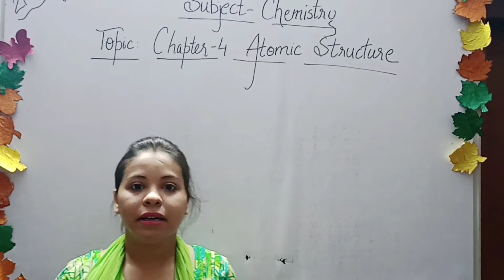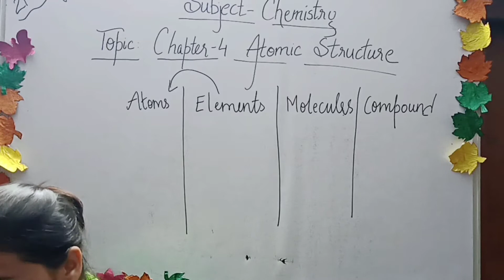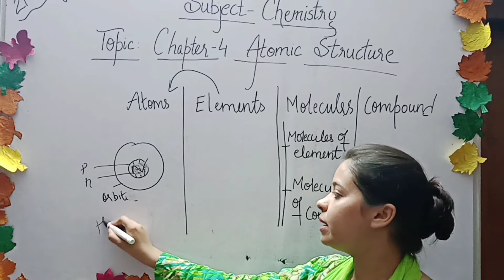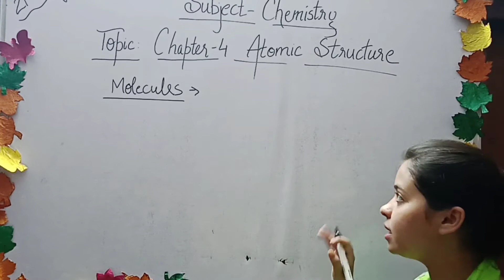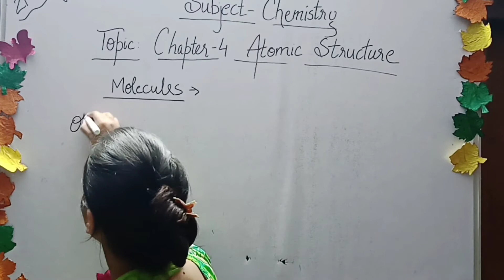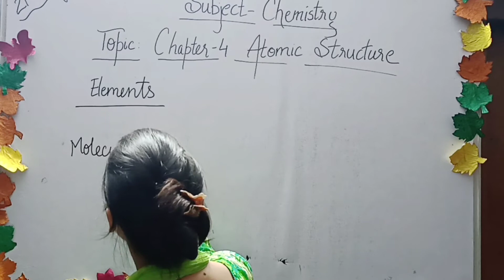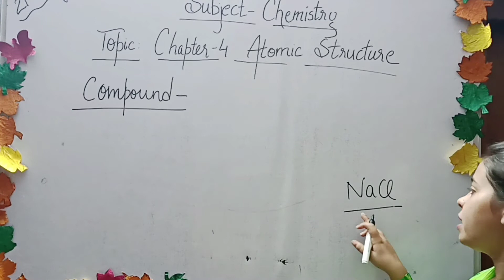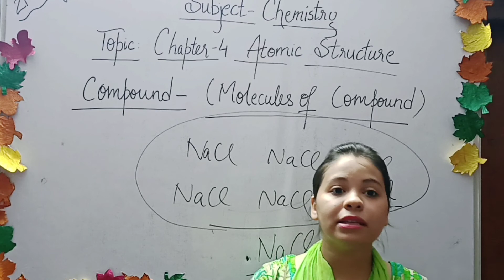CLASS 8|CHEMISTRY|ATOMIC STRUCTURE|PART 1